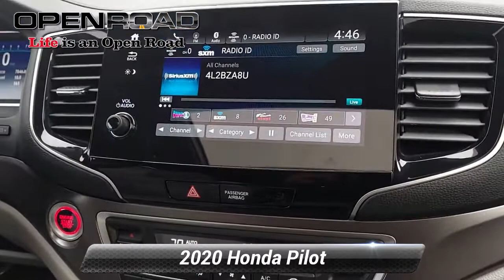Used 2020 Honda Pilot EX-L, East Brunswick, NJ 46521A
Clean, CARFAX 1-Owner, ONLY 27,844 Miles! REDUCED FROM $36,895!, EPA 26 MPG Hwy/18 MPG City!, PRICED TO MOVE $6,200 below J.D. Power Retail! Moonroof, Third Row Seat, Heated Leather Seats, iPod/MP3 Input, Satellite Radio SEE MORE!KEY FEATURES INCLUDELeather Seats, Third Row Seat, All Wheel Drive, Power Liftgate, Rear Air, Heated Driver Seat, Back-Up Camera, Satellite Radio, iPod/MP3 Input, Bluetooth, Remote Engine Start, Dual Zone A/C, Smart Device Integration, Apple CarPlay, Cross-Traffic Alert. Rear Spoiler, MP3 Player, Sunroof, Aluminum Wheels, Privacy Glass. Honda EX-L with Lunar Silver Metallic exterior and Gray interior features a V6 Cylinder Engine with 280 HP at 6000 RPM*. Non-Smoker vehicle, ALL WHEEL DRIVE, CLEAN CARFAXEXPERTS REPORTGreat Gas Mileage: 26 MPG Hwy.AFFORDABILITYReduced from $36,895. This Pilot is priced $6,200 below J.D. Power Retail.MORE ABOUT USBUY FROM AN AWARD WINNING DEALER PLEASE NOTE: *All advertised prices are plus tax, title, dmv, dealer fees, and dealer installed options.*Based on current year EPA mileage ratings. Use for comparison purposes only. Your actual mileage will vary, depending on how you drive and maintain your vehicle, driving conditions, battery pack age/condition (hybrid models only) and other factors.

[RLVID:5155:35869356ea1d4351:eb182e8781013c5b:1]